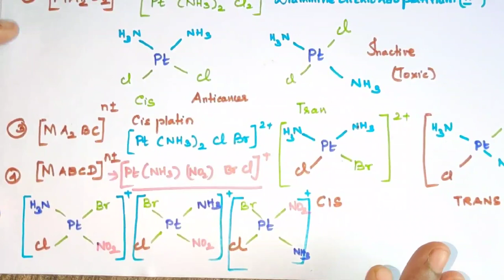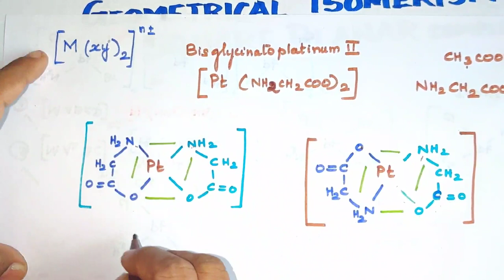PART2/Geometrical Isomerism in Square Planar Complexes//Coordination Chemistry/TN 12 th STD